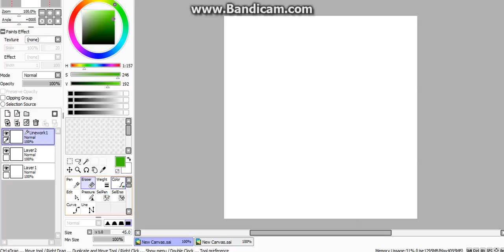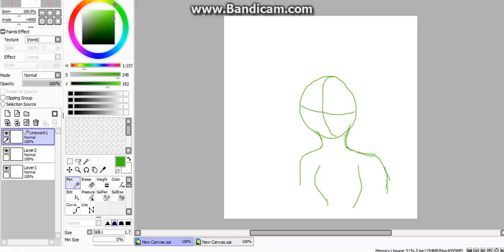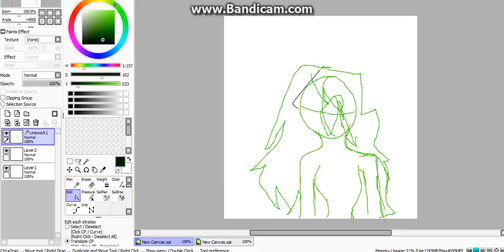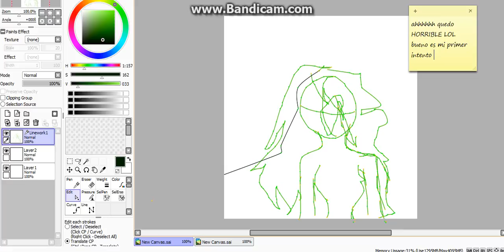mi primer intento en paint tool sai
hola amigos hoy les taigo paint tool  sai en donde fue un fracaso TOTAL  jjejejejje